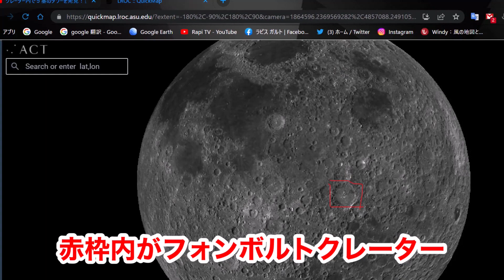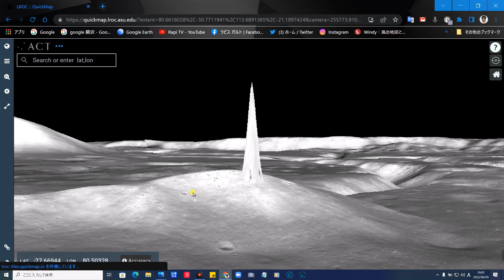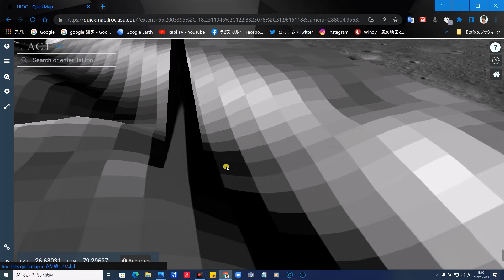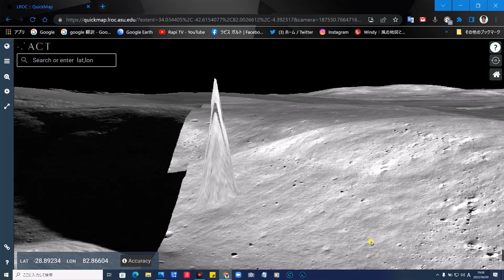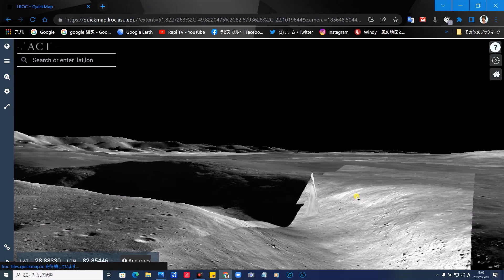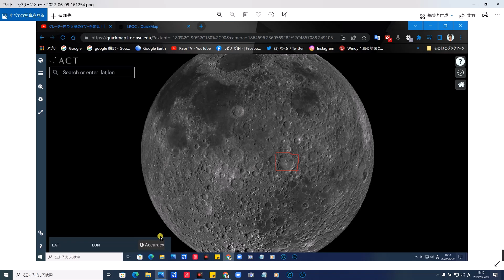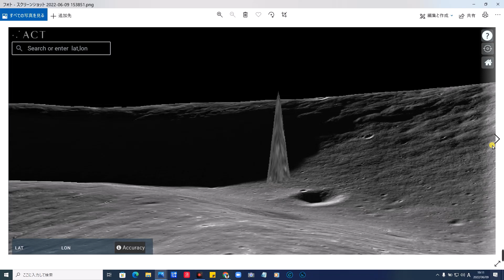月の不思議な場所・LROC３D 月面マップで見つけた フォンボルトクレーターに5基の謎のタワー発見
Mysterious place of the moon ・ Five mysterious towers found in the von Bolt crater found on the LROC3D lunar map

ソース元：LROC-QuickMap

月面が探索出来る 月面クイック マップ
LROC-QuickMap

詳細
曲
Two Moons - Bobby Richards
アルバム